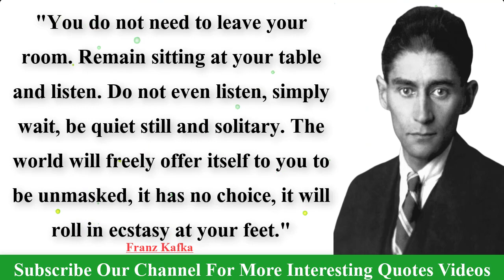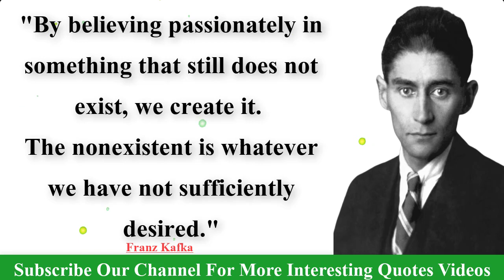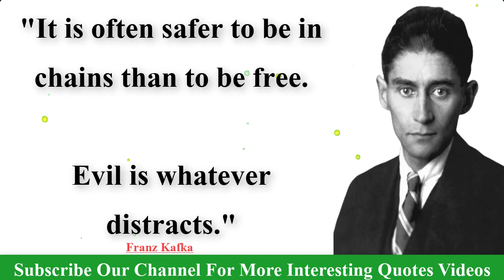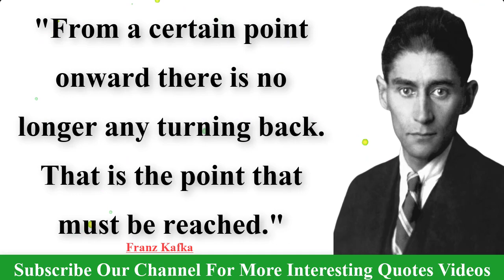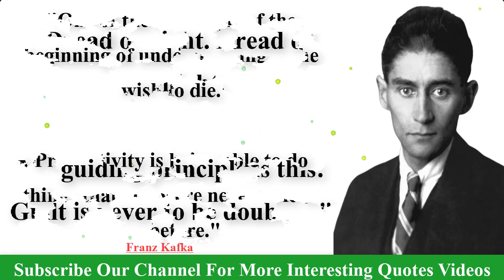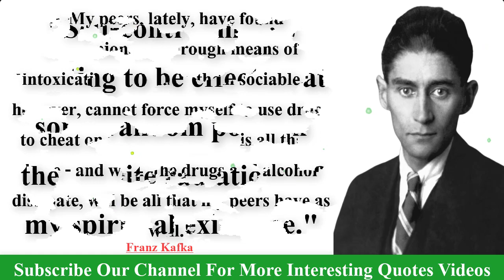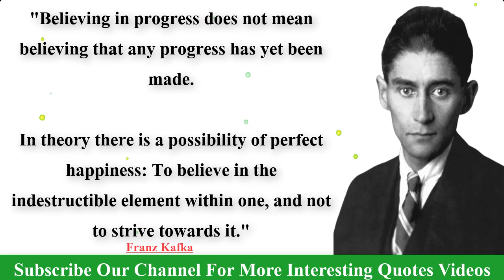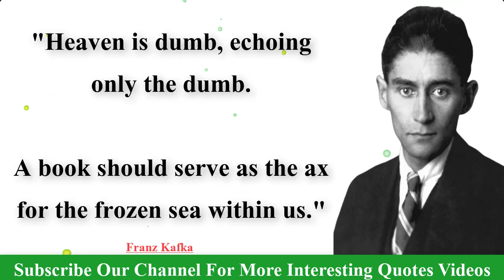Franz Kafka Quotes which you Should Know Before Get Old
Franz Kafka (3 July 1883 – 3 June 1924) was a Czech novelist and short-story writer, widely regarded as one of the major figures of 20th-century literature. His work fuses elements of realism and the fantastic. It typically features isolated protagonists facing bizarre or surrealistic predicaments and incomprehensible socio-bureaucratic powers. It has been interpreted as exploring themes of alienation, existential anxiety, guilt, and absurdity. His best known works include the short story "The Metamorphosis" and novels The Trial and The Castle. The term Kafkaesque has entered English to describe absurd situations, like those depicted in his writing.

credit

song: fat man
artist: yung logos

2….Abraham Gabriel Yehoshua Quotes | Abraham Gabriel Yehoshua Famous Quotes | A.B .Yehoshua Best Quotes:

3….Alfred Elton van Vogt Quotes | A E Van Vogt Best Quotes | A.E.Van Vogt Famous Quotes

4…A. J. Liebling Quotes | Abbott Joseph Liebling Famous Quotes | AJ Liebling Best Quotes

5…Jonathan Swift's Quotes which are better to know | quotes motivation

6…Walter Scott's Quotes Which Are Better Known In Youth To Not Regret In Old age

7…Edgar Allan Poe's Quotes Which Are Better Known In Youth To Not Regret In Old Age

8…Robert Stevenson Quotes You Should Know

9…Most Notable Queen Elizabeth Quotes On Life, Love, Education And More | Life Quotes|

10…Charles Bukowski's Quotes Which Are Better Known In Youth To Not Regret In Old Age